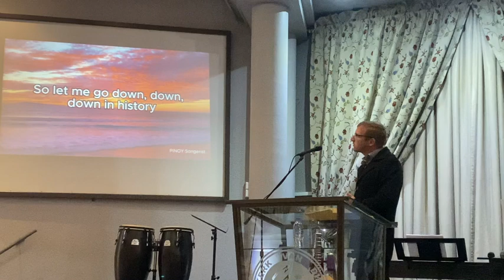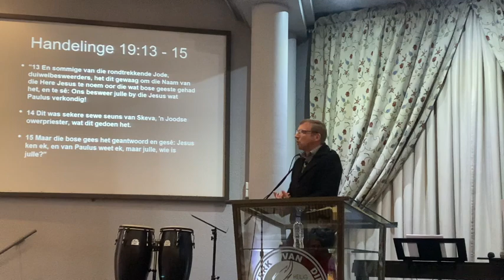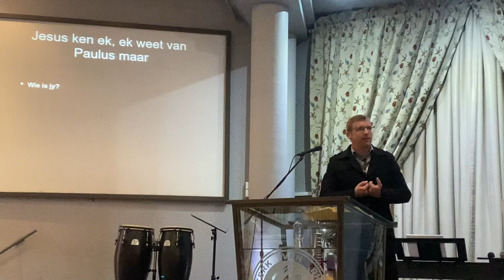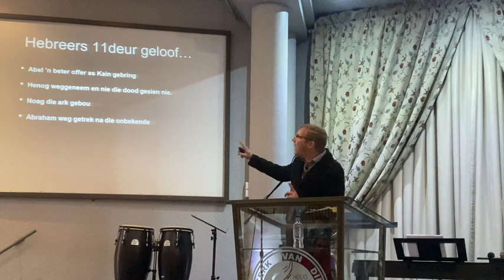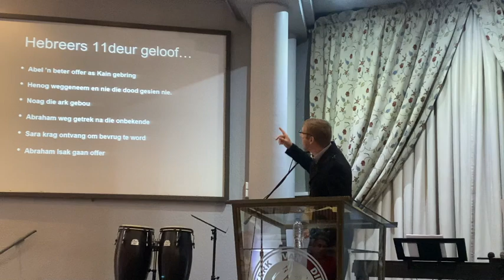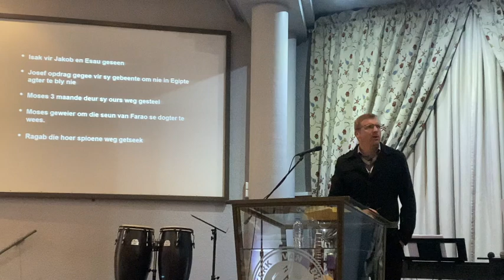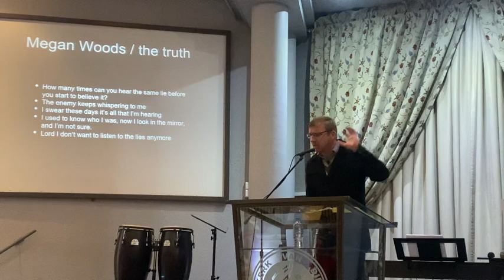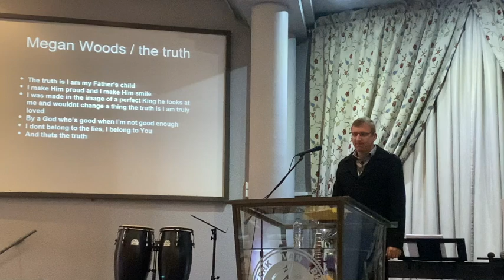21/07/2024 Wie dink jy is jy?